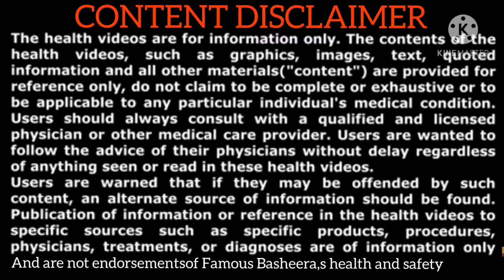Medicinal properties of spinach /ஆரை கீரையின் மருத்துவ குணங்கள்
,ஆரை கீரையின் மருத்துவ  பயன்கள் அற்புதமூலிகை